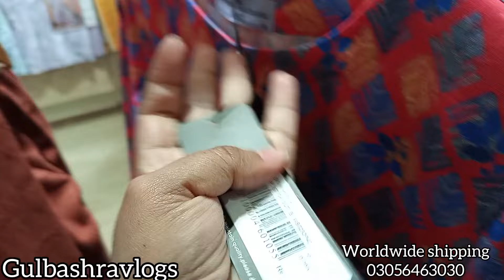Bonanza Satrangi Flat 50% Off | Bonanza Satrangi Sale